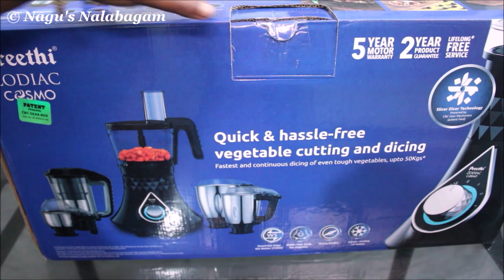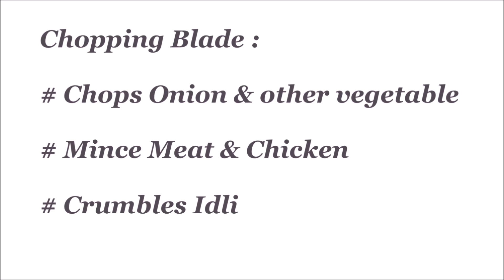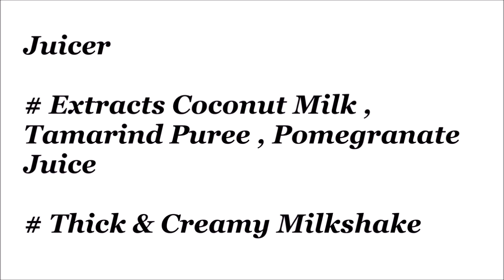மாவு அரைக்க, காய் நறுக்க, ஜுஸ் எல்லாம் ஒரே மிஷின்-Preethi Zodiac Cosmo Mixer Grinder Demo in Tamil